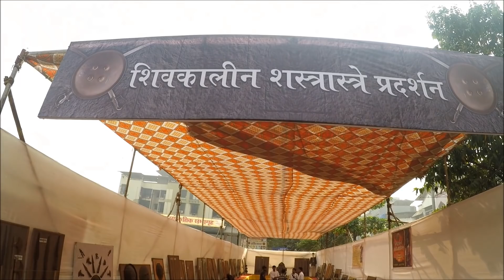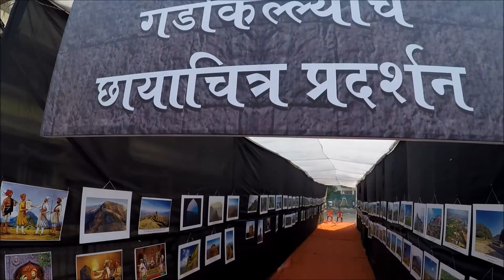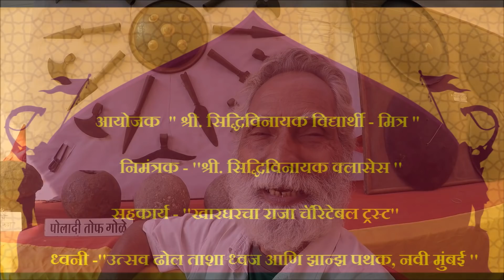खारघर नवी मुंबई मधील एक अविस्मरणीय शिवजयंती |Chhatrapati Shivaji Maharaj Jayanti|2018|Maharashtra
" श्री. सिद्धिविनायक विद्यार्थी - मित्र "
यांच्या वतीने खारघर, नवी मुंबई मध्ये प्रथमच
"वारसा संस्कृतीचा "
या कार्यक्रमाचे आयोजन प्रथमच आपल्या नवी मुंबईत
दिनांक २४ आणि २५ फेब्रुवारी रोजी करण्यात आले होते,

महाराष्ट्राचा इतिहास हा महाराष्ट्राच्या भौगोलिक जडण–घडणीवर आधरित आहे, या जडण-घडणीचा ठेवा अनुभवण्यास अवश्य भेट द्या... 🙏
प्रमुख आकर्षण
शिवकालीन शस्त्रास्त्र प्रदर्शन,
गडकिल्ल्यांचे १५० हुन अधिक फोटोंचे प्रदर्शन,
गडकिल्ल्यांवर आधारित पुस्तकांचे प्रदर्शन आणि विक्री ,
शिवकालीन शस्त्रास्त्रांचे मर्दानी खेळ, गडकिल्ल्यांवर आधारित व्याख्यान  ज्येष्ठ_दुर्ग_इतिहास तज्ञ्
मा. श्री. आप्पा_परब

आयोजक  " श्री. सिद्धिविनायक विद्यार्थी - मित्र "
निमंत्रक - ''श्री. सिद्धिविनायक क्लासेस ''
सहकार्य - ''खारघरचा राजा चॅरिटेबल ट्रस्ट''
ध्वनी -''उत्सव ढोल ताशा ध्वज आणि झान्झ पथक, नवी मुंबई ''